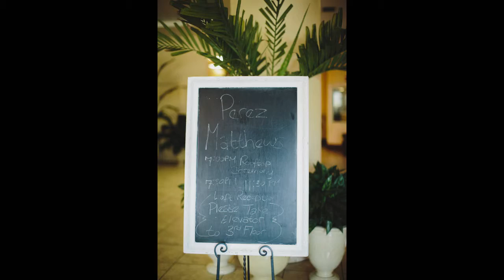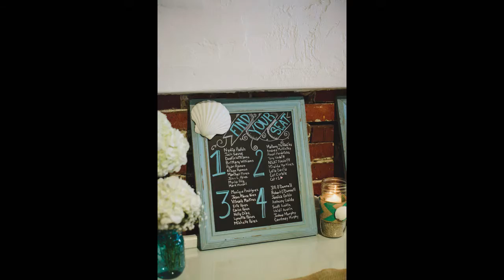White Room Loft + Rooftop Wedding - Natalie + George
Venue: White Room Loft + Rooftop, St. Augustine, FL
Vegan Menu
Getting Ready: Casa Monica Hotel
Florals: Whole Foods
Dress: Thei from Love, Bridal Boutique
Groom's Attire: Michaels Formal Wear
Hair and Makeup: Kimberly Clarke Salon, Shelby and Stephanie
Cupcakes: Sweet City Cupcakes
DJ: McGee Entertainment
Video: Shot On 8